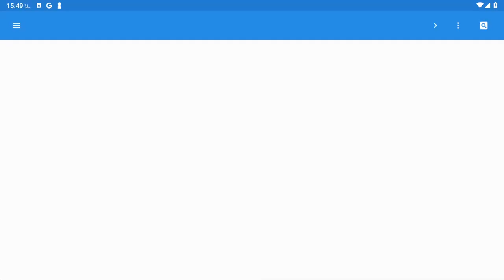Mobile Legends Adventure - เสียงกระซิบของทวยเทพ เจเนซิส ชาร์